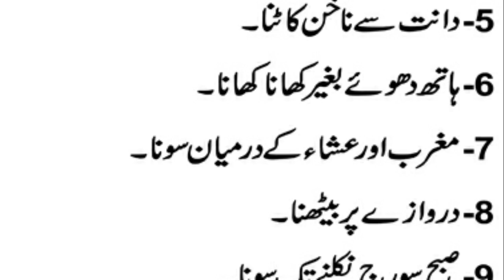Aap Aapny Ghar Mein Ya Kaam Na Karein Warna Aapkay Ghar Ghurbat Ajaeigi | Qurani Wazaif Channel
Asslamualikum !